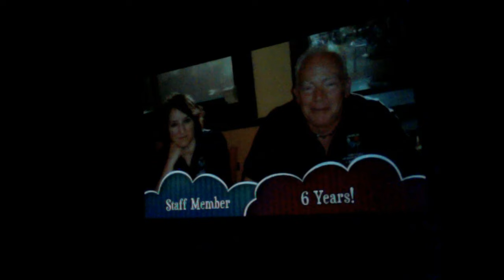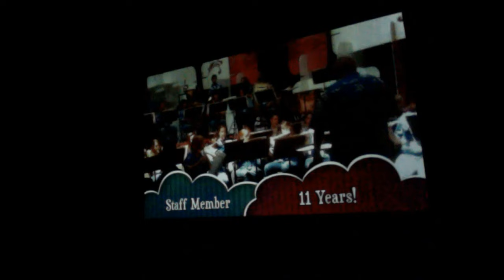American Band College at Sam Houston State - Certification Program 2015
2015 Certification Program in Ashland